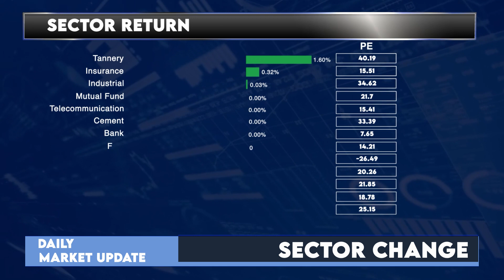আজকের ঢাকা শেয়ার বাজারঃ ১৮ ডিসেম্বর ২০২২ | Dhaka Stock Exchange News- Daily | LR GLOBAL